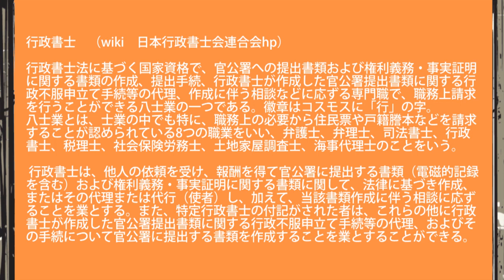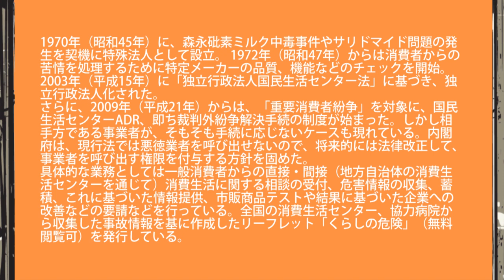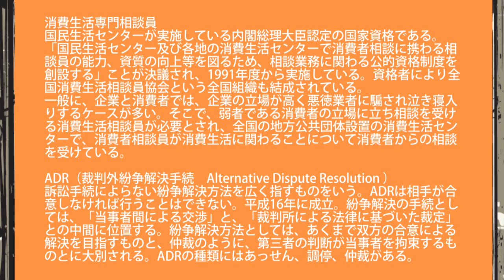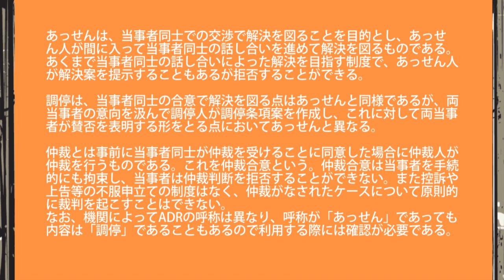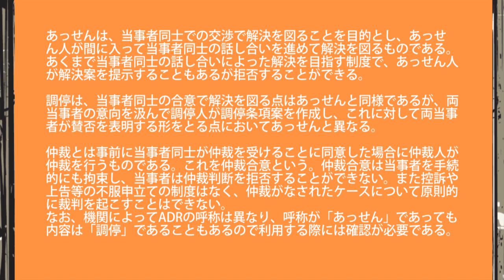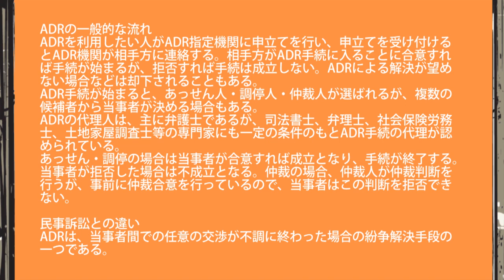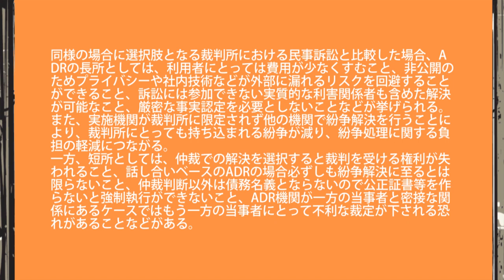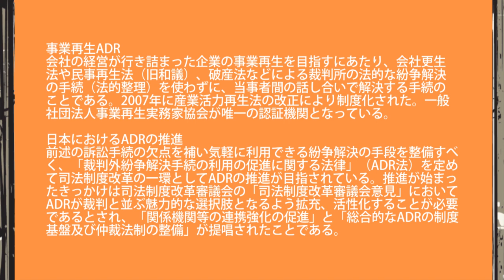【大人の勉強動画】行政書士とは？ ～身近な街の法律家を知ろう～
教育系動画シリーズとして、大人の社会学動画を始めました。
私たち日本人は勉強嫌いを量産し、大人になったら大嫌いな勉強から逃れられるという錯覚を植え付けられます。
それが実に歪んだ思想であることに気づいたときにはすでに時が経ちすぎている、、、というケースをよく耳にしますが、何事にも始めるに時すでに遅しということはなくて、結果としてそれをやらなければ前に進めないものだというのが私の答えです。そうした分野の教育を私なりに提案していきたいと思います。
加瀬伊助